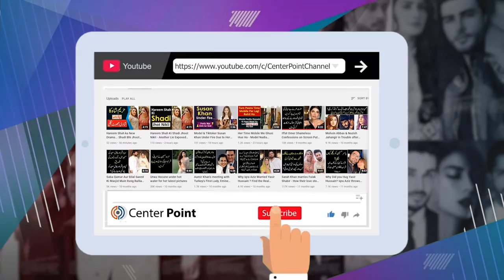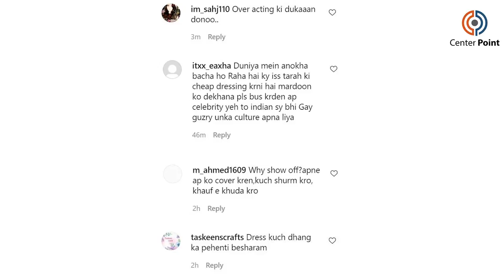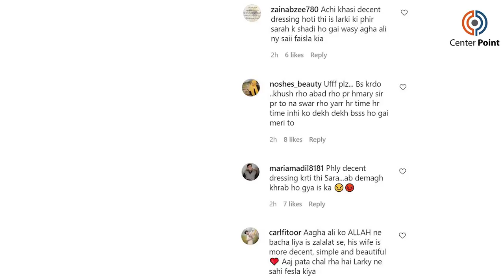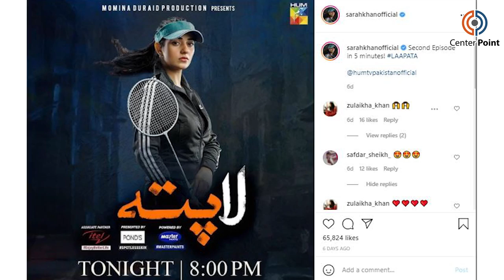Sarah Khan Trolled Online For Sharing Pregnancy Photos Every Other Day!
Sarah Khan is a brilliant Pakistani actress who is currently getting a lot of Fame due to her top-notch acting skills and the great selection of scripts. Her dramas Sabaat and Raqs-e-Bismil are the proof of her excellence and wise selection. Sarah nails each and every character through her hard work.

Recently, she has given the short interview to Hum Television for her new drama Laapata where she opened up about getting pregnant in the midst of her preparation for the drama serial Laapata.